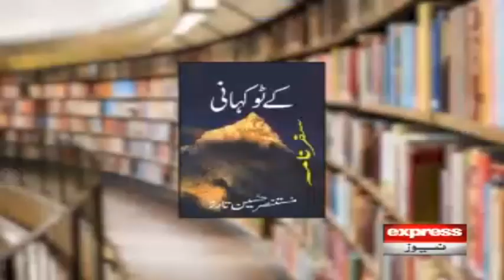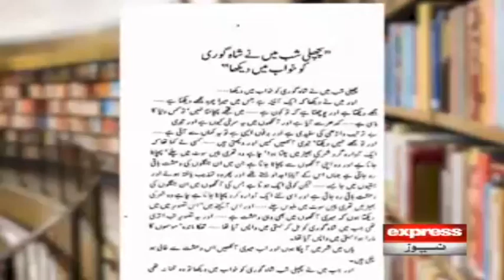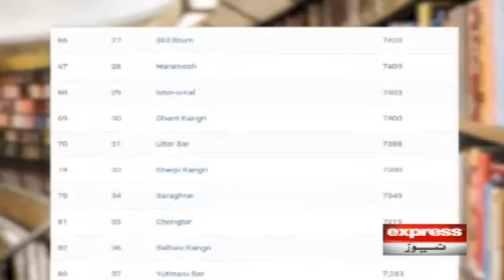K2 Kahani by Mustansar Hussain Tarar | Expresso | 16 November 2020 | Express News | IX2I